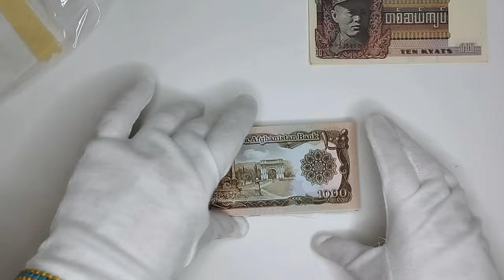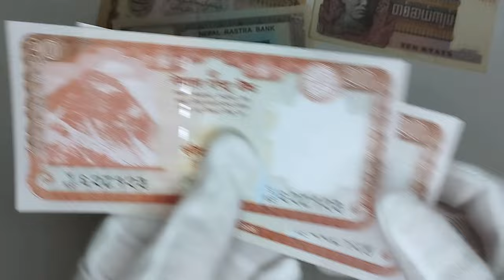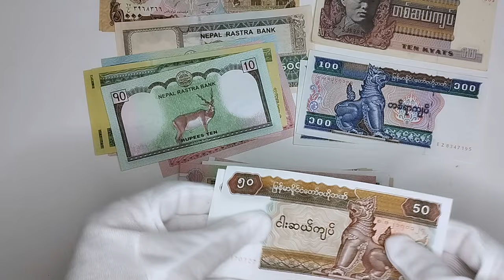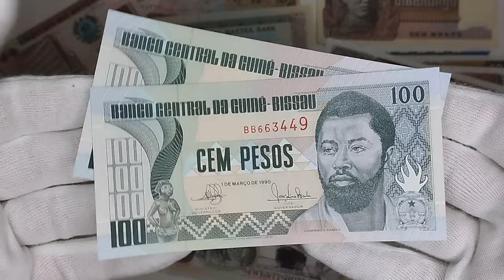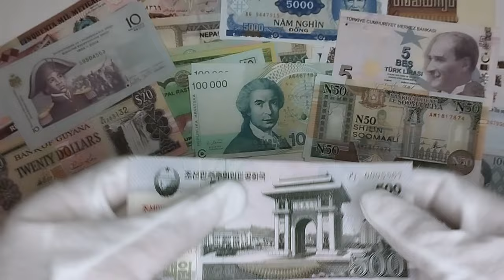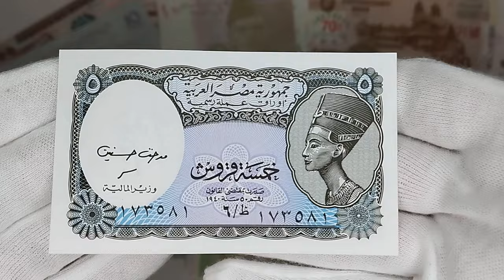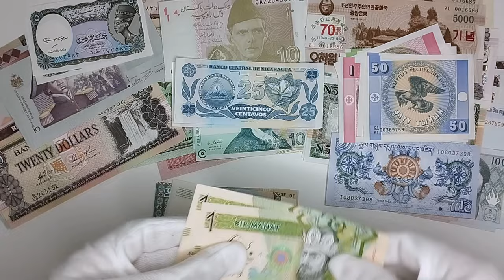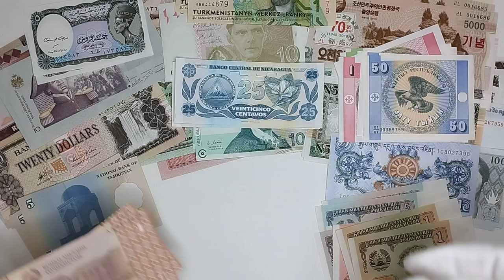Розпаковка, банкноти світу 2024